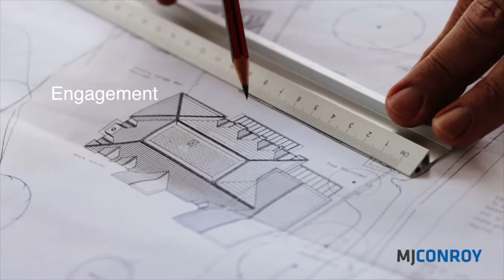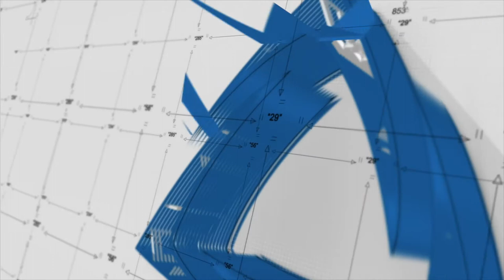Mj Conroy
Construction and Investment Company